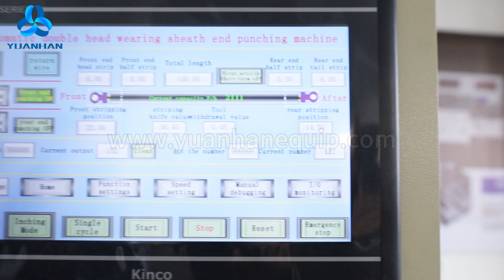YH-CHT1850 Full automatic Cable Two Ends Crimping and One End Plastic Sleeves Assembly Machine